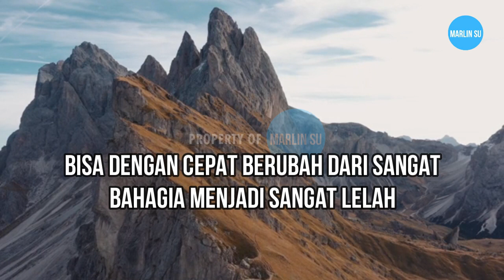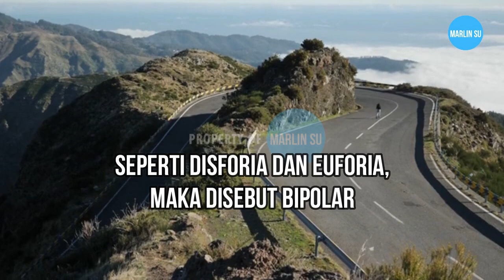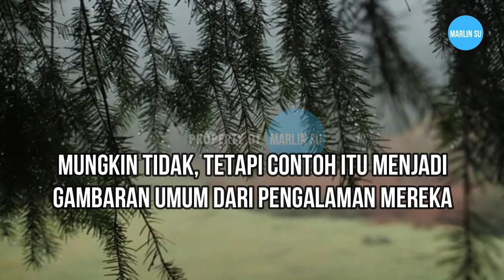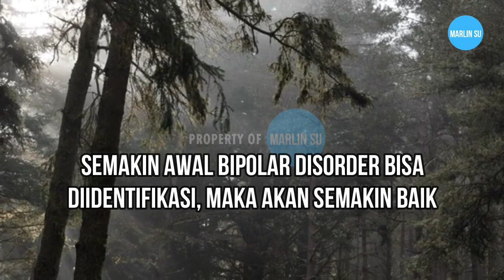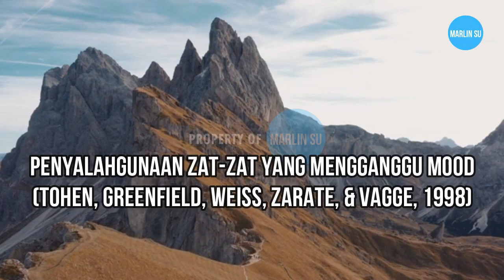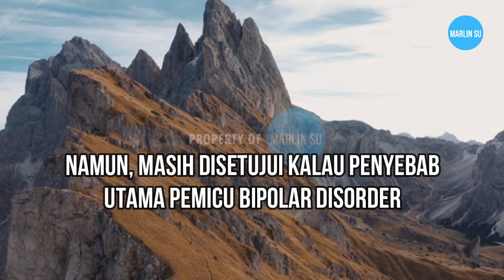APA ITU GANGGUAN BIPOLAR? (Mengenal dan penyebab bipolar disorder)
Bipolar disorder adalah gangguan mental serius yang menyebabkan suasana hati yang stabil dapat mendadak berubah dan menjadi lebih intens secara tak terduga. Para individu dengan tanda-tanda bipolar disorder bisa dengan cepat berubah dari sangat bahagia menjadi sangat lelah. Semua individu yang memiliki bipolar disorder memiliki episode manik mereka, tetapi tidak semua dari mereka menjadi depresi (“Bipolar Disorder,” 2021). Tapi kenapa dinamakan bipolar dan apakah penderitanya sadar? Perbedaannya ada di episode yang dilaluinya.

Sumber  : Kampuspsikologi.com